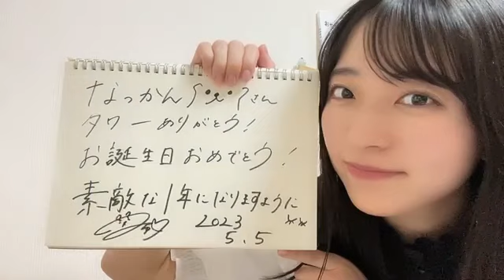今村美月(STU48)2023年5月6日SHOWROOM